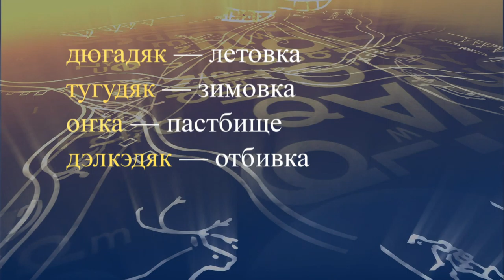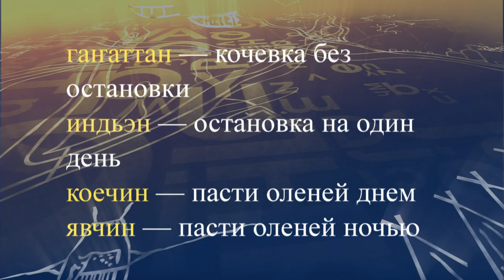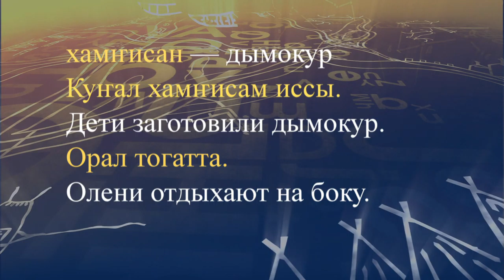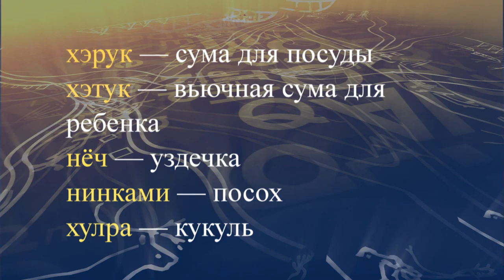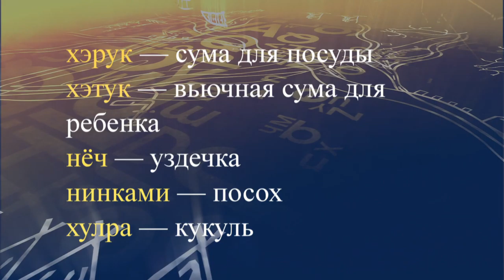teleuroki even 33